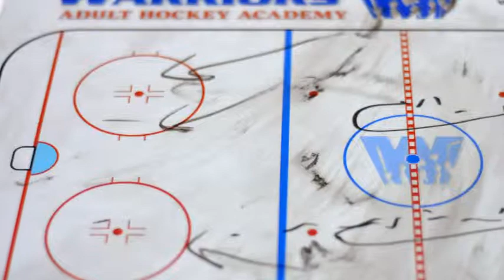Buffalo 2019 Scrimmage